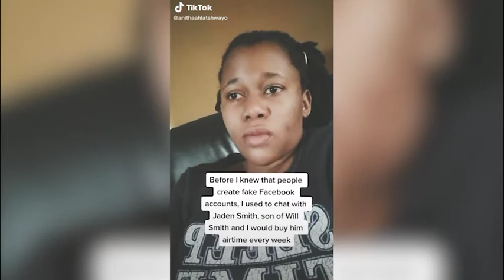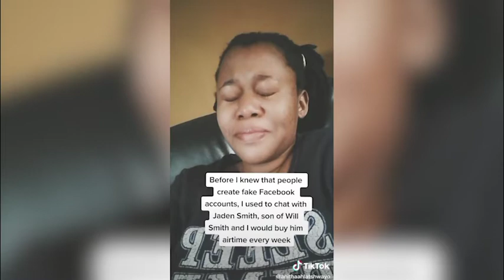izinto | TikTok Trend | TikTok Africa